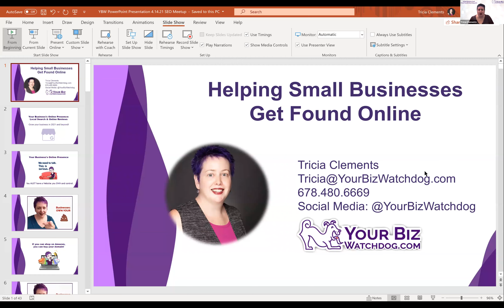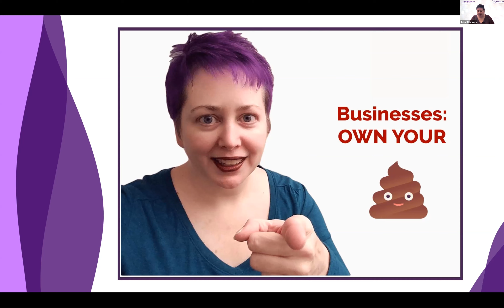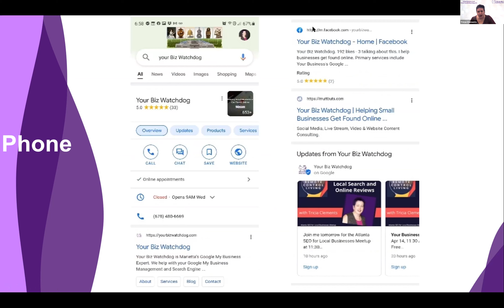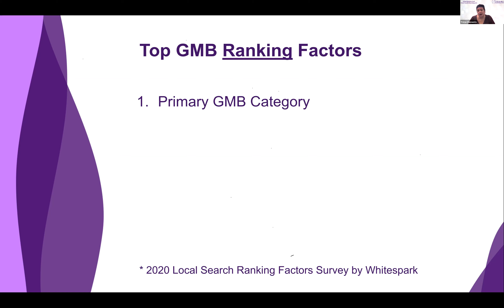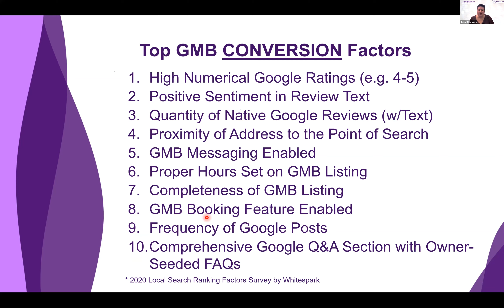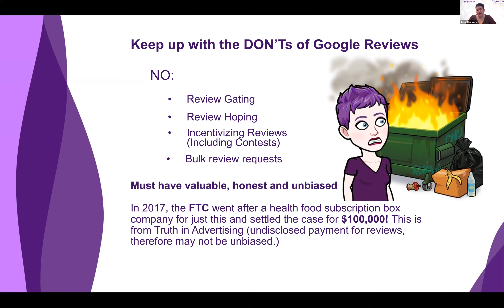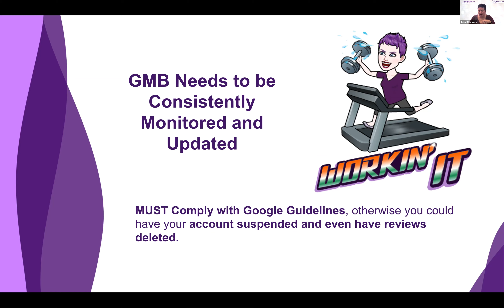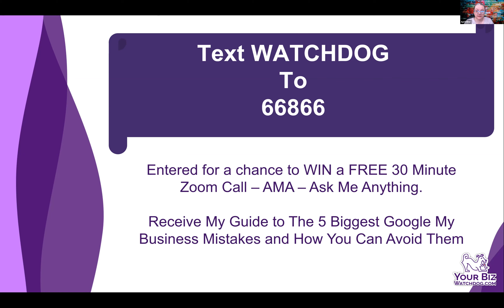Your Business's Online Presence: Local Search and Online Reviews with Tricia Clements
Tricia will be discussing Google My Business, your business’s Google Profile that customers leave reviews on and how you can use reviews to grow your business in 2021 and beyond.

When did you last look at your online reviews? They can have a significant impact on your business and how potential customers view you.

Not knowing and understanding how Google’s guidelines work can have a significant impact on your business’s online presence, including your reviews.

Your GMB Profile isn’t just about rankings but converting those leads into customers.